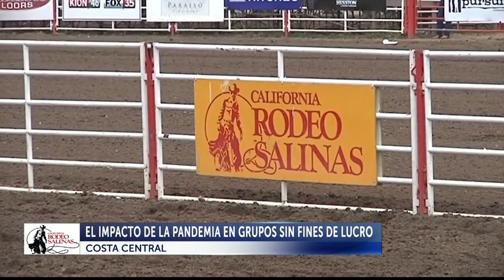Las cancelaciones de eventos impactan a organizaciones sin fines de lucro en la Costa Central